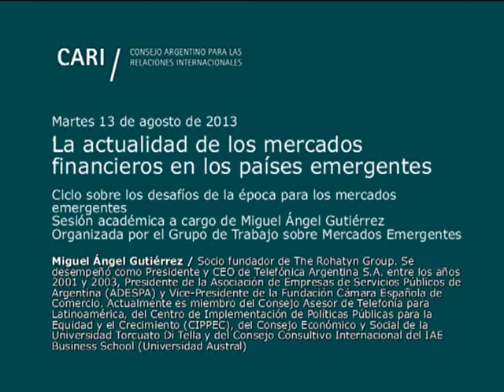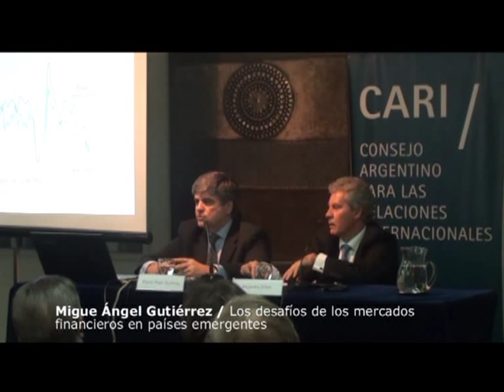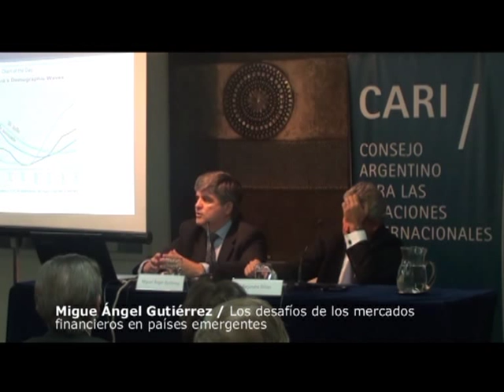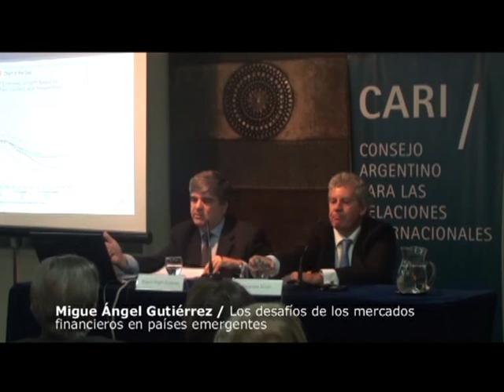Mercados financieros en países emergentes - Miguel Ángel Gutiérrez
La actualidad de los mercados financieros en los países emergentes
Ciclo sobre los desafíos de la época para los mercados emergentes
Sesión académica a cargo de Miguel Ángel Gutiérrez
Organizada por el Grupo de Trabajo sobre Mercados Emergentes

Miguel Ángel Gutiérrez, Socio fundador de The Rohatyn Group. Se desempeñó como Presidente y CEO de Telefónica Argentina S.A. entre los años 2001 y 2003, Presidente de la Asociación de Empresas de Servicios Públicos de Argentina (ADESPA) y Vice-Presidente de la Fundación Cámara Española de Comercio. Actualmente es miembro del Consejo Asesor de Telefonía para Latinoamérica, del Centro de Implementación de Políticas Públicas para la Equidad y el Crecimiento (CIPPEC), del Consejo Económico y Social de la Universidad Torcuato Di Tella y del Consejo Consultivo Internacional del IAE Business School (Universidad Austral)